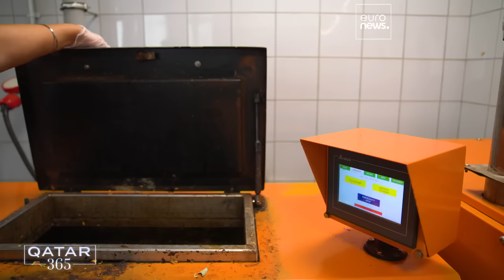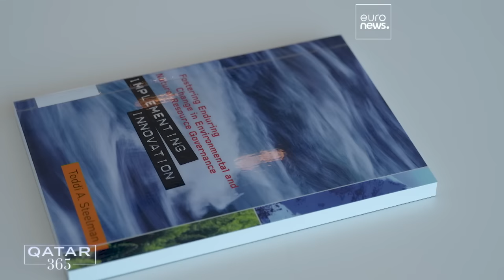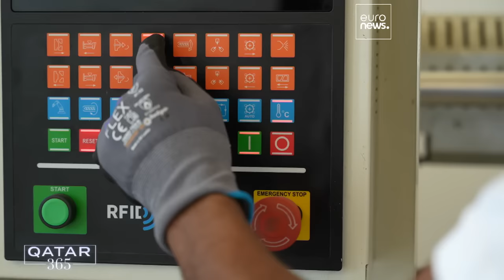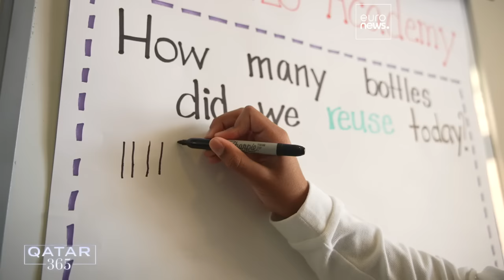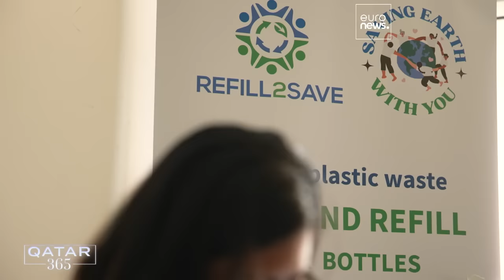Explore Qatar's grassroots initiatives aiming to protect the planet | Qatar 365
In this latest episode of Qatar 365, we speak to activists and entrepreneurs leading Qatar's fight against waste.